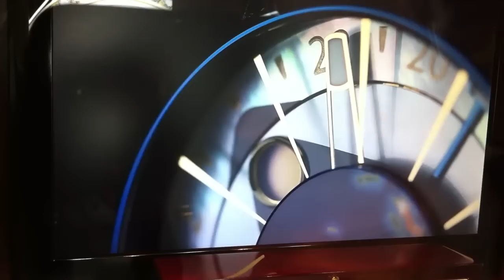Baselworld 2011 Ulysse Nardin Moonstruck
Video taken at Baselworld 2011 at the Ulysse Nardin booth, showing the Moonstruck watch.